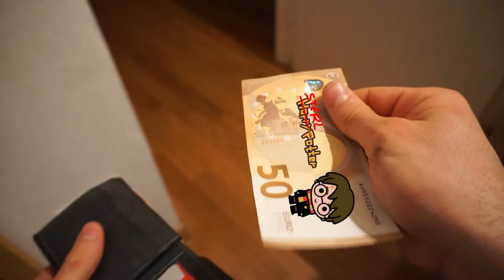D POTTER *ho comprato il mantello invisibile*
Unboxing del mantello invisibile di Harry Potter.
*diretto da: me
*recitato da : me
*effetti video: me
*effetti audio: me
*trucco: me
purtroppo il cast era economico